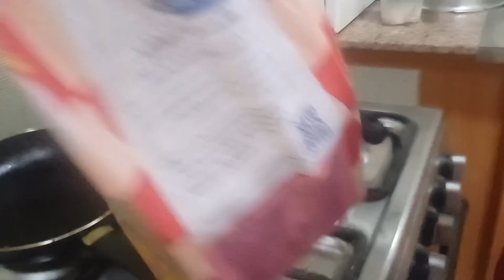isra ka 1st vlog 🤣🤣 camera pakarna ni aya 💖